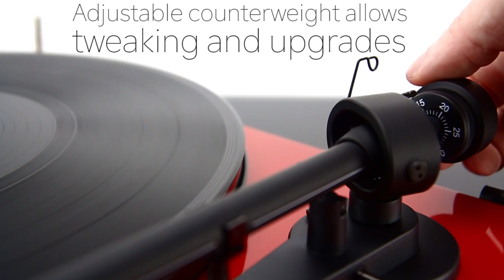Essential III - Pro-Ject Audio Systems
This beautiful new turntable from Pro-Ject Audio Systems brings numerous upgrades to the already award-winning Essential line. High quality audio cables, a sonically advanced cartridge and precision made aluminium components ensure the best possible listening experience for an outstandingly reasonable price!